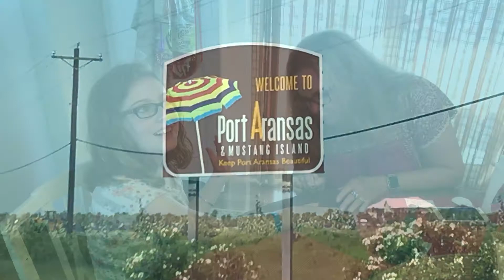Appleby July 4th Vacation in Port Aransas 2018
We had a great vacation in Port A this year. More memories were made as a family.
*This is my first video with music added. I’m still learning how to use iMovie after 2 years, but it’s coming along.